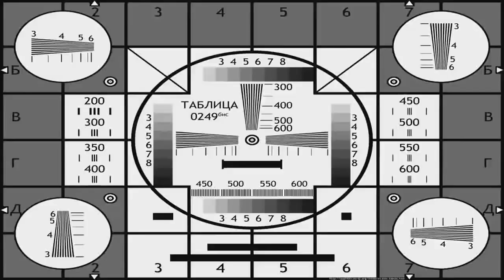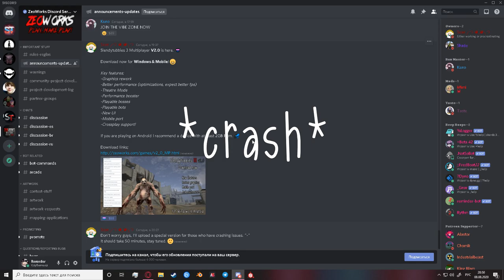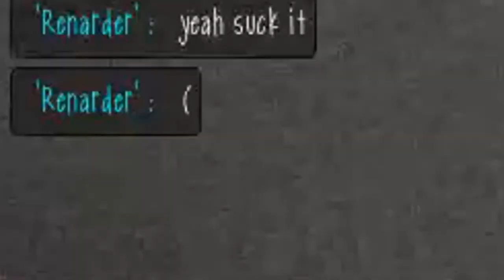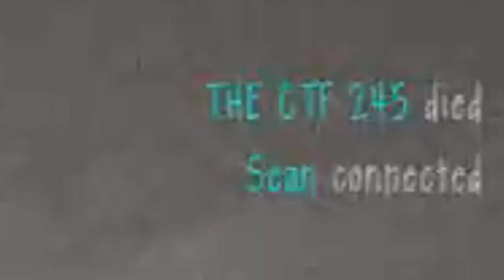[MONTAGE] Slendytubbies III but v2.0